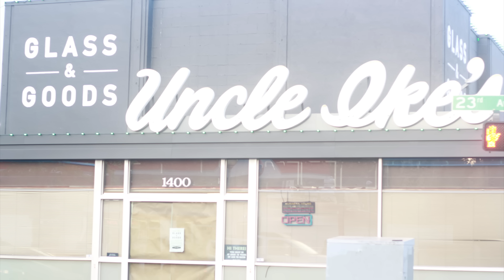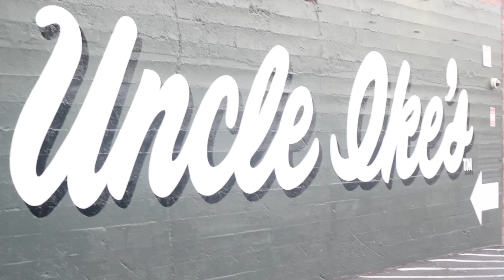Gentrification, MMJ laws, and Uncle Ikes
August 9th - Anniversary of Mike Browns Death
Speaking the truth about Uncle Ikes